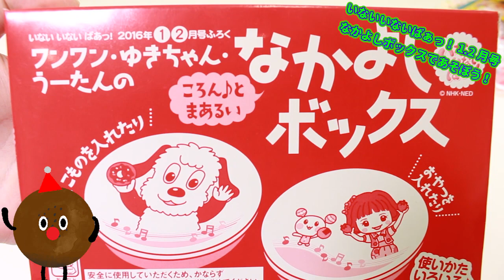アンパンマン おもちゃアニメ なかよしボックスでお菓子取り いないいないばあっ！ 1・2月付録 Toy Kids トイキッズ animation anpanman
アンパンマン おもちゃアニメ なかよしボックスでお菓子取り いないいないばあっ！ 1・2月付録 Toy Kids トイキッズ animation anpanman(●´ω｀●)

anpanman Toys Baby Doll Popochan

■アンパンマン おもちゃアニメ ねんどプレートでいろいろつくってみよう！

■アンパンマン 砂遊び のっけてポン！アイスちょうだいとキネティックサンドであそぼう！❤おもちゃアニメ

■アンパンマンおもちゃアニメ 水遊び おふろブロックであそぼう！ めばえ ２月号 付録

■アンパンマンおもちゃアニメ わくわくおしゃべりパン工場 トイレでうんち出来るかな？

■アンパンマン おもちゃ アニメ ジャムおじさんのパン工場 で遊んだよ♫  kids animation Anpanman Toy

■ワンワン おもちゃアニメ ねんがじょうをとどけよう！あけましておめでとう！ ベビーブック2月号付録

■アンパンマン おもちゃアニメ 自販機でジュース❤ベビーブック2月号 Kids Toy キッズトイ

■アンパンマンおもちゃアニメ へいらっしゃい！おすしやさんごっことくるくる回転ずしで遊ぼう！

■アンパンマン ペロペロチョコレートでバイキンマンとあかちゃんまんのおかおが変？？

アンパンマン ぽぽちゃん メルちゃん ねんど 砂 ビーズ うんち プール 砂遊び 水遊び おもちゃ アニメ
❤Anpanman Toy❤